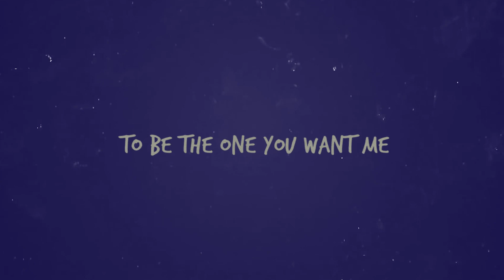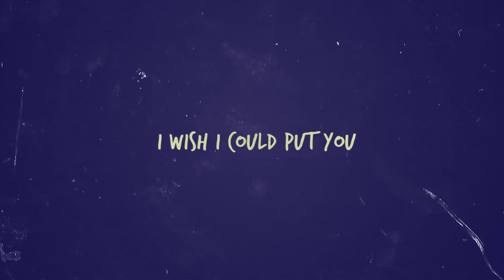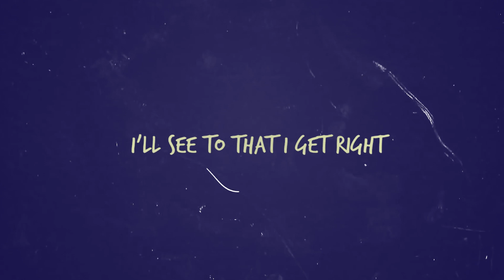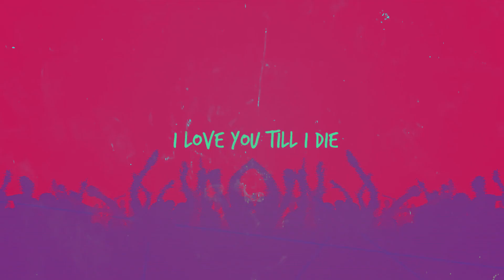The fortySix - Frank Needs Gsus (Lyric Video)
Exclusive YouTube premier of "Frank Needs Gsus"!

The fortySix are a Neo Emo Soul band led by Vocalist & Guitarist, Karan Master. Their unique sound combines the melodic heart of pop punk/emo with groove and feel that retains identifiable characteristics of neo soul. The bittersweet euphoria of their guitar led sound is accompanied by Karan’s playful yet frank deliverance that is prevalent in there atmosphere of their performance.
Building on the successes of Karan Master’s past compositions, The fortySix launched with their debut debut single, ‘46’ on the 25th January 2018 and has been gaining momentum via Bandcamp, Spotify and iTunes.

Their 2nd single ‘Are You Mine’ was released digitally on the 31st May 2018. The single saw a rise in the bands Facebook and Instagram following. Karan has since collaborated with Soul Pop artist Cloudy Galvez and shared the stage with her supporting artists such as Dodgy and The Hoosiers. The two have been gigging throughout the UK with their joint band which features Jono Powell (Bass) and Az Khan (Drums).

Their 3rd single ‘Summer Now’ will be released on the 29th August 2018 on Spotify and iTunes.
The fortySix are rising through the clouded seas and are on their way to being the first quartet to coin the genre, 'Neo-emo Soul'. Neo Emo Soul is a genre that interwinds jazz chordal harmonics, funk grooves and soulful vocals whilst keeping the melodic heart of Emo/Pop Punk. Also known as Funk Pop Punk or Dremo Pop the genre is made distinct by the by bittersweet sound of the guitars complemented by the uplifting momentum of the rhythm section.

With dedicated ambition and the desire to succeed, Karan is constantly recording new music, shaping and developing his skills.  His goals with The fortySix are to reignite passion for live  improvisational performances and to create a sub culture that brings together fans of pop punk, indie, math rock, funk, jazz, Neo soul and introduces them to new elements of other genres as well as to communicate his perspective and story lyrically.